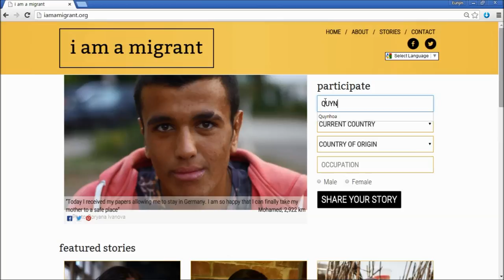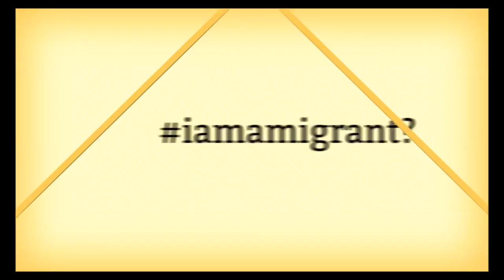iamamigrant promo video (FR)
La campagne « Je suis migrant » vise à promouvoir une image positive des migrants et à faire pièce aux discours largement négatifs tenus par les politiques et les médias, qui peuvent conduire à la xénophobie et à la discrimination.